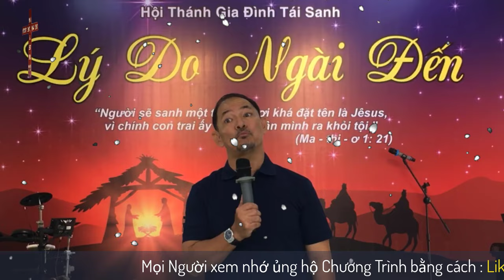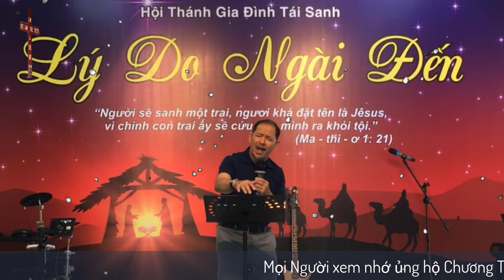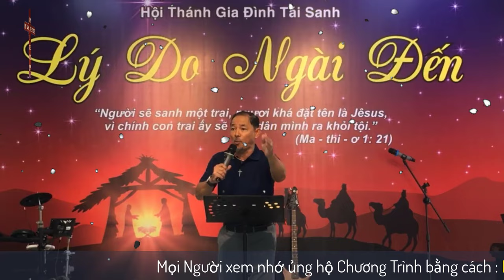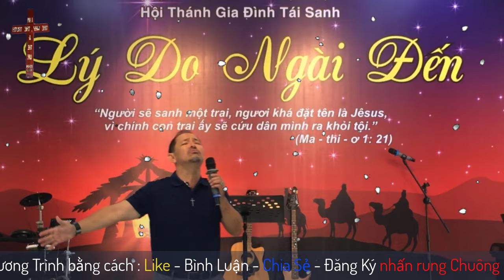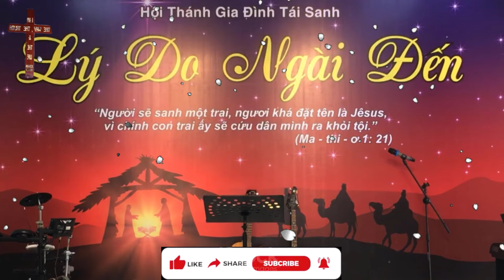Mục Sư Ngô Tấn Sĩ | LẠY CHÚA CHÚNG CON MUỐN ĐƯỢC TỰ DO | Gia Đình Tái Sanh